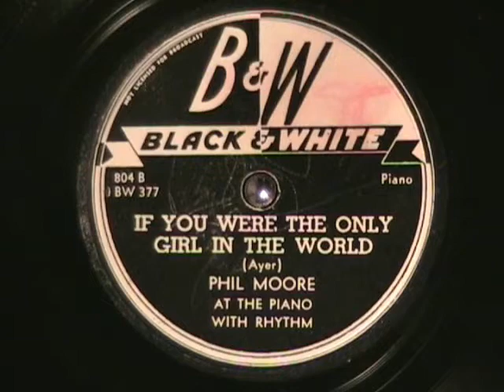IF YOU WERE THE ONLY GIRL IN THE WORLD by Phil Moore JAZZ PIANO